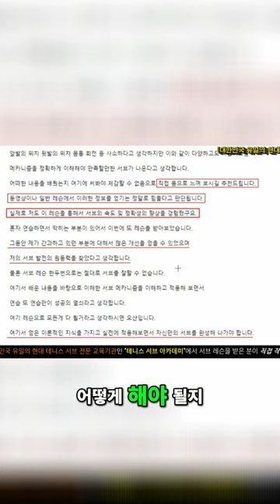테니스 서브 초등학생이 서브를 어떻게 배울 수 있을까요 [테니스서브아카데미]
[  테니스 서브 레슨 신청  ] 은 네이버
테니스 서브 아카데미 카페에서 진행됩니다. - 아래 "클릭" 하면 카페로 연결됩니다.

클릭 팔로우 부탁합니다.~^^

[ 테니스 서브 아카데미 평생회원 멤버쉽 카페 ]

30년 넘게 테니스 서브가 안되어서 고민을 하고 있는 많은 대한민국 테니스인들의 고민과 고충을 해결해드리고 있습니다.

UCkjhQL-XMRDpLKqgY-xA_UA

30년 넘게 테니스 서브가 안되어서 고민을 하고 있는 많은 대한민국 테니스인들의 고민과 고충을 해결해드리고 있습니다.